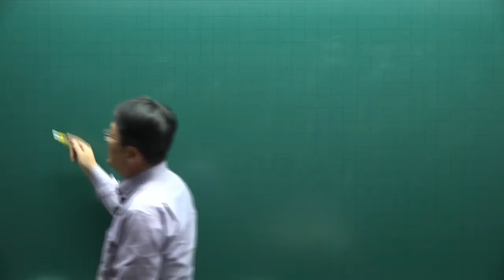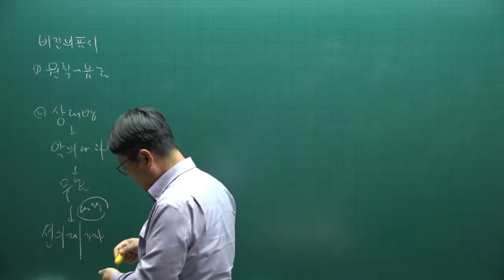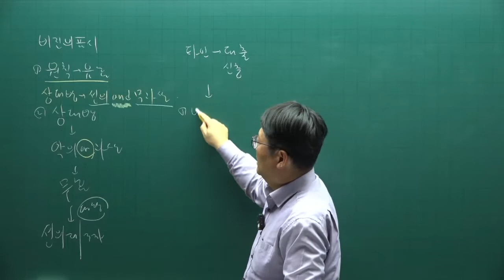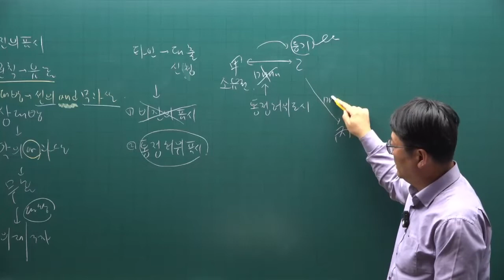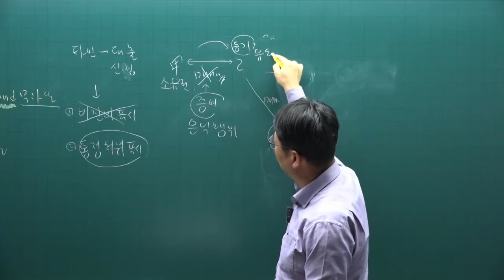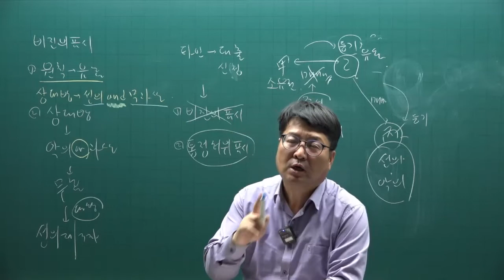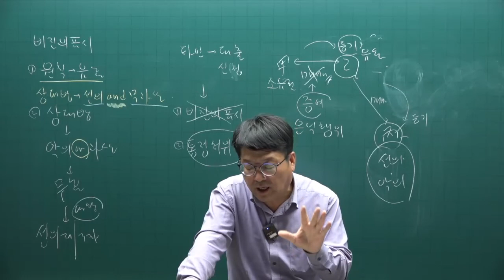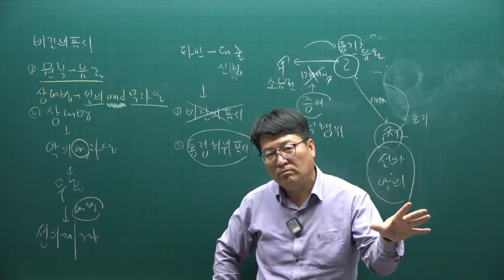[주전무] 2022년 주택관리사 민법 기출문제풀이과정 11강